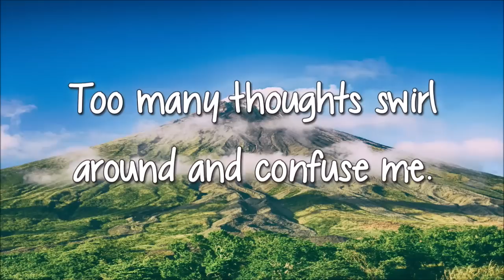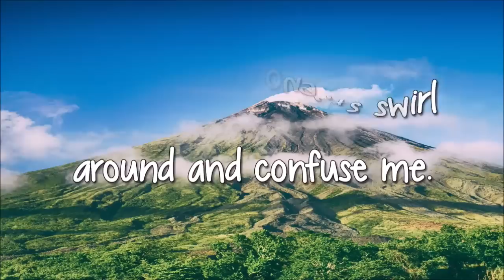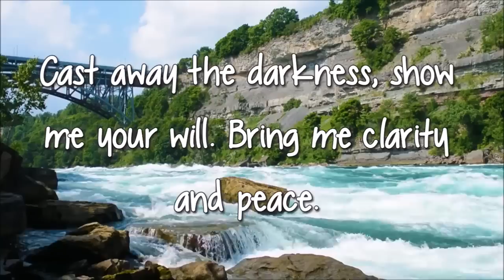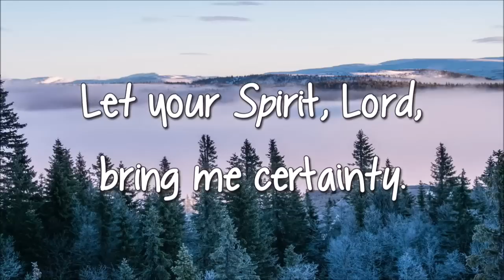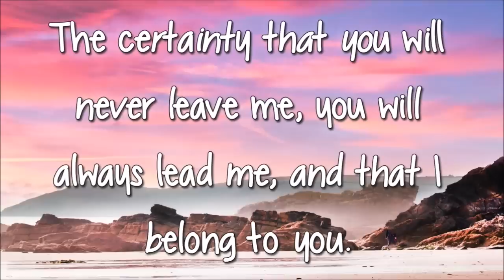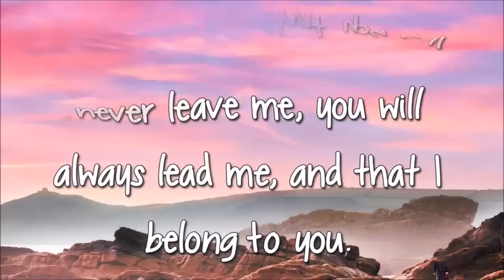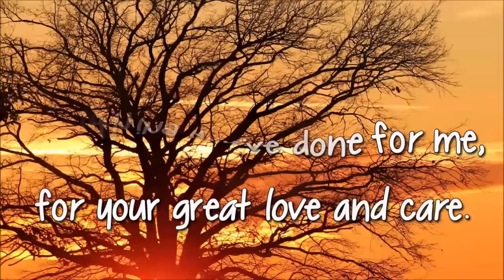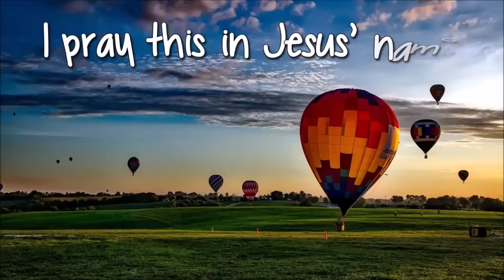A Powerful Prayer to God - Prayer for Uncertainty - Prayer for Faith in Time of Doubt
When you are doubting or confused you can pray this prayer. Let your faith in Christ cast away all uncertainty in your heart.

Heavenly Father, I need your help.
I'm not sure if the decisions I make are correct.
Too many thoughts swirl around and confuse me.
The enemy brings uncertainty and fear to my heart.
Cast away the darkness, show me your will. Bring me clarity and peace.
Your Spirit created the universe.
Your Spirit brought Jesus back from the dead.
Let your Spirit, Lord, bring me certainty.
The certainty that you will never leave me, you will always lead me, and that I belong to you.
Thank you, Father, for everything you've done for me, for your great love and care.
Thank you for being a God that never fails. Thank you for hearing my prayer.
Amen